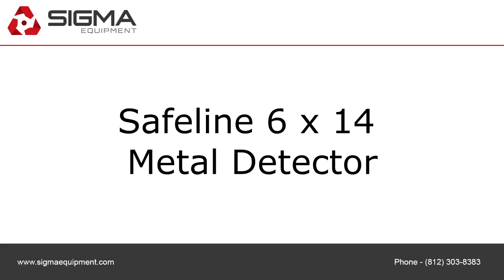Safeline 6 x 14 Metal Detector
To purchase or view details about this Safeline 6 x 14 Metal Detector for sale by SIGMA Equipment,